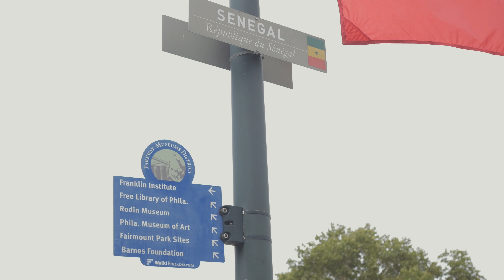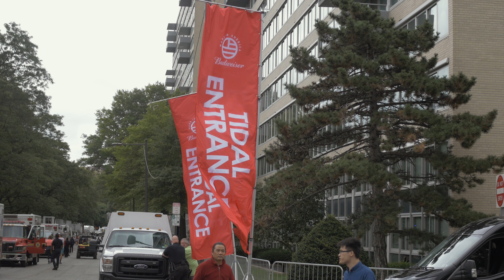Vory - Try: STREET REACTIONS in Philadelphia (Budweiser Made In America 2017)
We helped gather feedback for Vory and his single "Try" outside of Budweiser's Made In America Festival in Philadelphia. Watch as fans share their opinions about the song.

Produced by Roofeeo, Karl Rubin & Resource.

What do you think about Vory's single? Leave your feedback in the comments.

ABOUT US

Is My Shit Tight? is a creative marketing experience that helps artists & brands by gathering feedback from everyday people.